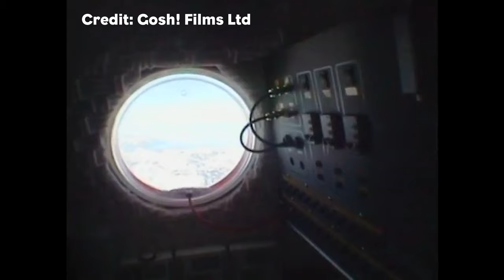10. Brian Jones: Winds of Hope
Inspire-Ability Episode 10
In the final part of our conversation with Brian Jones, we hear how the team was received by the press upon landing. From oblivious dignitaries in Egypt to meeting astronauts, Presidents and royalty, Brian reflects with Harriett as to whether or not he was changed by the celebrity experience.

In an emotional retrospective, we hear how both Breitling pilots were affected by the disparity of their own privilege, and how this inspired Brian to make a change through charity: from vital work in Africa, to bringing the joy of balloon flying to disabled pilots in Europe for the first time.

Episodes released every Friday afternoon. Available as a podcast on all major streaming platforms.

To find out more about Aerobility, and to get involved, please visit our